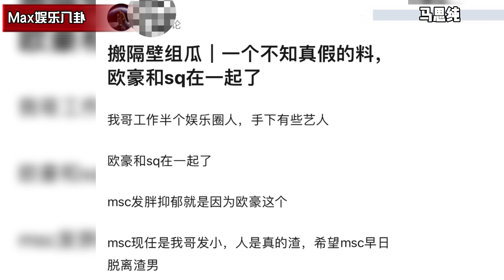马思纯生病变胖只因欧豪？和宋茜拍戏互动太甜，两人或已在一起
自从马思纯与摇滚乐手的恋情曝光以来，粉丝就十分担忧小姐姐的情感问题。近日，据知情网友透露，马思纯之所以患上抑郁症，是因为在和欧豪分手后，男方搭上同剧女主宋茜，两人还两次合作出演情侣。故而导致马思纯抑郁症全面爆发。而且，宋茜和欧豪在拍戏间隙的花絮，画面充满暗戳戳的甜蜜，即使剧组其他人在场，两人毫不避嫌用手语偷偷交流，欧豪还表示要请对方吃饭，宋茜则是捂嘴甜笑回应。当然这只是路人爆料，当事人并未回应，希望大家也不要相信谣言，做一名健康快乐的追星人吧！